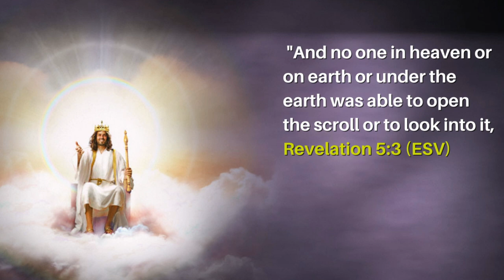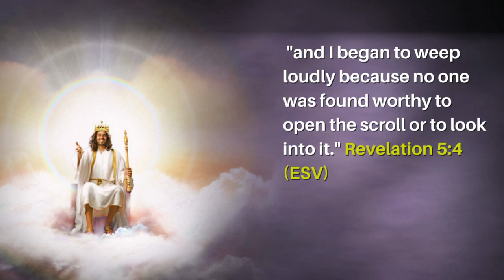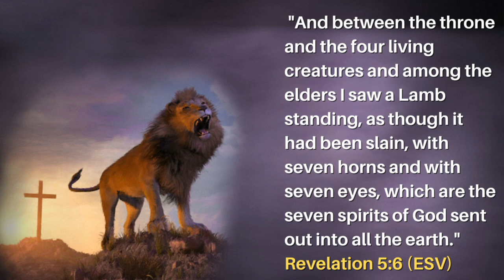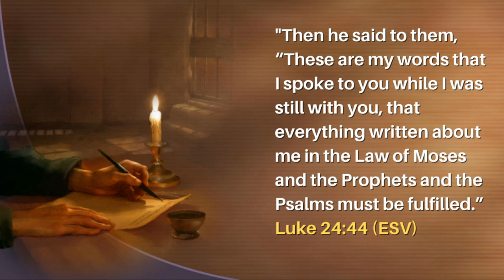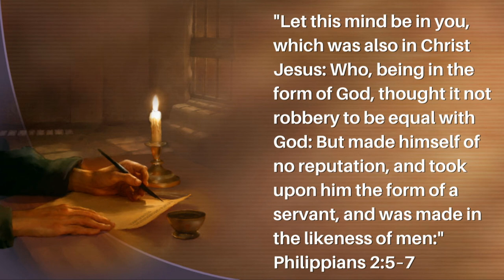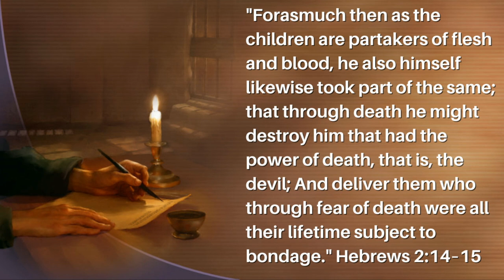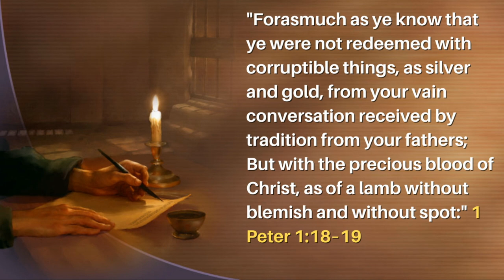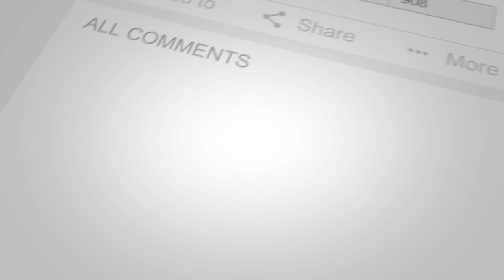Unveiling the Mystery of Revelation 5: Who is the Lion of the Tribe of Judah?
This video is part of the series on the book of Revelation. In it Pastor Damian Chambers explains Revelation chapter 5 with the scroll that was sealed with seven seals and no one was found worthy to open it, except the Lion of the Tribe of Judah.
Access more links from Devotional Digest